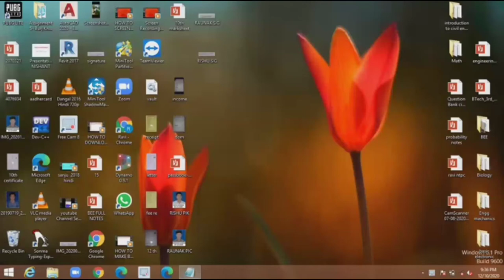HOW TO DOWNLOAD 3,SEMESTER ORGNIZER